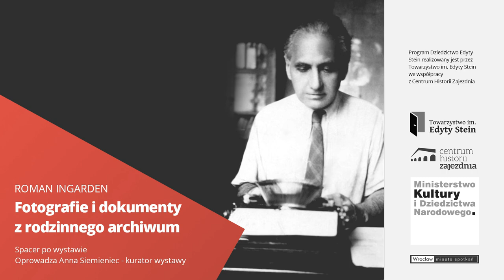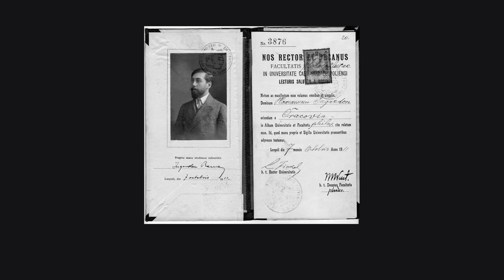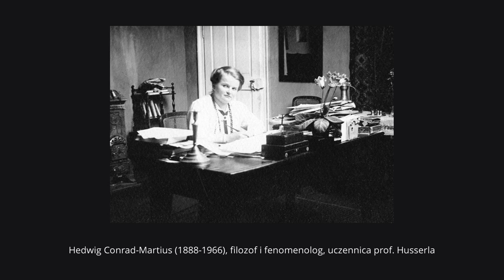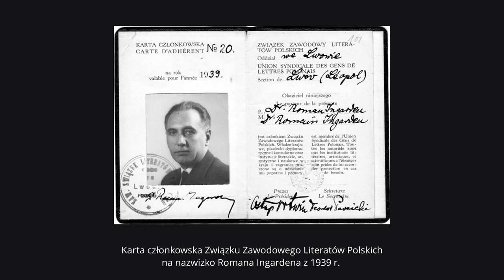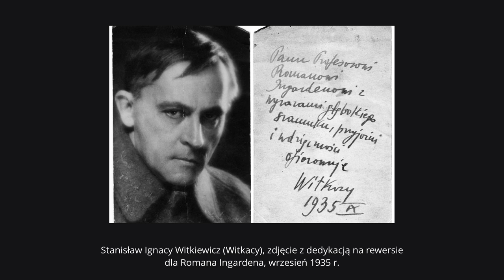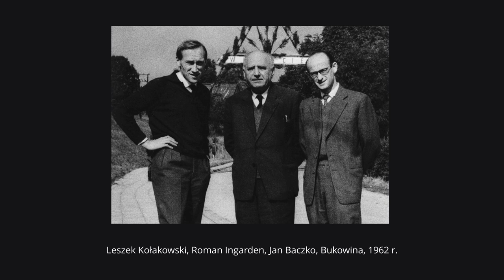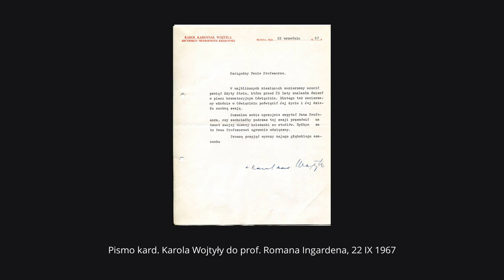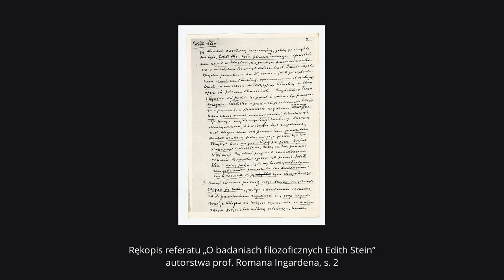Spacer po wystawie: ROMAN INGARDEN. Fotografie i dokumenty z rodzinnego archiwum - Anna Siemieniec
Wystawa „ROMAN INGARDEN. Fotografie i dokumenty z rodzinnego archiwum” od 12 października 2020 roku prezentowana jest w Domu Edyty Stein.

Ponieważ niewiele osób miało okazję ją obejrzeć na miejscu, zapraszamy na wirtualny spacer po wystawie – oprowadza Anna Siemieniec, kurator wystawy.

Uchwałą Sejmu RP rok 2020 został ustanowiony Rokiem Romana Ingardena oraz Rokiem św. Jana Pawła II, których z Edytą Stein łączyła fenomenologia, jako metoda filozofowania, oraz szeroko rozumiana problematyka bytu osoby ludzkiej. Z tej okazji Dom Edyty Stein we Wrocławiu prezentuje wystawę ponad 40 fotografii i dokumentów z Archiwum Rodziny Ingardenów. Kolekcja obejmuje zdjęcia z lat młodości studenckiej polskiego filozofa, jego wieloletniej działalności uniwersyteckiej we Lwowie, Toruniu i Krakowie oraz fotografie rodzinne.

Wyjątkowym elementem ekspozycji jest korespondencja kierowana przez bp. Karola Wojtyłę do prof. Romana Ingardena w sprawie organizacji sesji poświęconej pamięci Edyty Stein, która odbyła się 6 kwietnia 1968 roku, a także fragmenty rękopisu referatu wygłoszonego przez filozofa w trakcie tej sesji. W pierwszych słowach swojego wystąpienia prof. Roman Ingarden powiedział „Jestem jedynym człowiekiem w Polsce, który znał osobiście Edith Stein”.